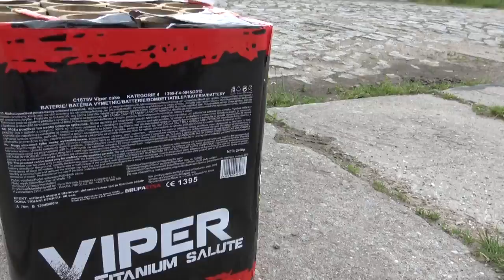Onze grootste cake ooit Afsteken!